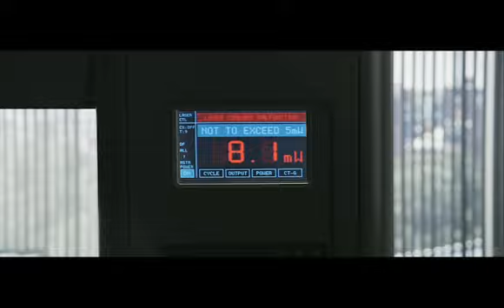საბოლოო დანიშნულება 5